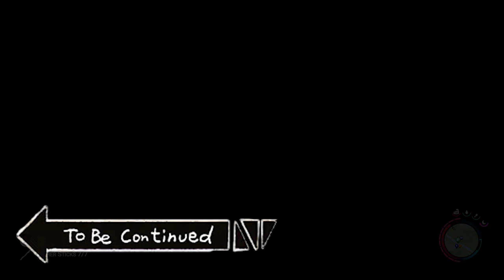New Monsters & Ancient Armor | SONS OF THE FOREST Gameplay | Episode 16 (Multiplayer)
Welcome to episode 16 of Sons Of The Forest Gameplay ^.^
We really hope you will like this episode of this game!

We will read every comment in this video, so feel free to support us and give advise. It's much needed!